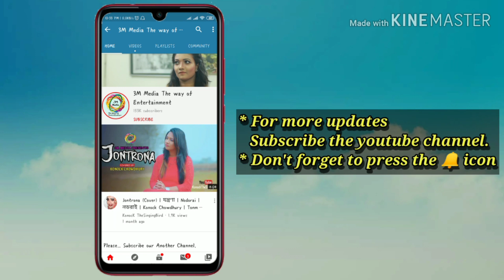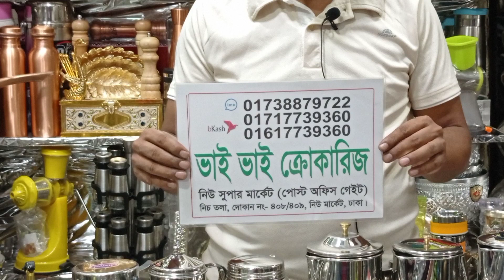স্টীলের দারুন সব তেল সংরক্ষণের পাত্র কিনুন। Call for Order 01738-879722 (imo)। ‍SS Oil Pot Price.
Konock Chowdhury